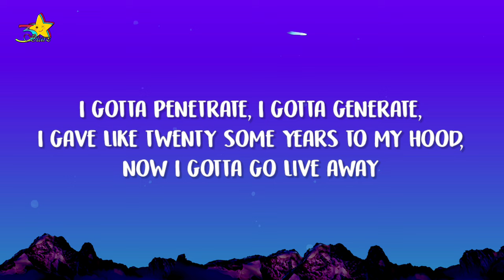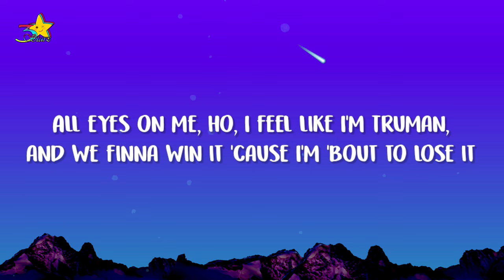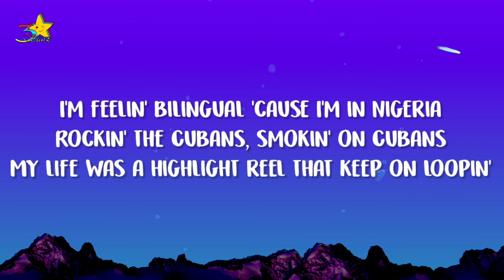Big Sean - Precision (Lyrics)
LYRICS:
Big Sean
"Precision"

Shooting my shot like, pew-pew, aye
Hit the red dot like, pew-pew, aye
Finger on the trigger like
Pew-pew-pew-pew, aye, aye, aye, aye

I gotta get it, man, shoutout I hit it, I'm fully committed like, aye
I studied the target, I'm never gon' miss it, I call that precision, like, aye

Grandma was in the A, Auntie was in the A, Momma had Triple-A
I wasn't scared to crash anyone in the way
I'm riding shotty while bro had a shotty, like we in the getaway
I gotta penetrate, I gotta generate
I gave like twenty-somethin' years to my hood, now I gotta go live a way
I'm out of town but I'm not on a getaway
Fuck you mean? I'm the generous king for real
I fuck her to sleep then I light up the street, got her screaming like Billie Jean for real
I'm from the M, I got M's in my bank and M's in all my streams for real
Feeling like Phil, they be living like Carlton if I leave 'em in the will

Baby, I'm loving the taste
I think I'm ready for kids
She said, well then, stop tryna cum in her face
Hm, that makes sense
I'm going up past L.A. rent
I'm going off, no failsafe switch
Yeah, me and my team go back like plastic cup boys on some tailgate shit
Okay, ho, look

All eyes on me, ho, I feel like I'm Truman
Know we finna win it 'cause I'm 'bout to lose it
I don't give a fuck what computers is 'puting
I go off of feel, no hesi', just shoot it
I'd die for my team, I'm the coach, I'm recruiting
I'm spending my time and I'm saving the day, ho, I feel like a mutant
I'm built like a student, I'm feeling bilingual 'cause I'm in Nigeria
Rocking a Cuban, smoking on Cubans
My life is a highlight reel that keep on looping
You can't just tell me shit, ho, you gotta prove it
These niggas stealing, they first name is Lupin
I'm hitting hard than a bitch, hayouken
They sending shots but somehow I just juke it
Hitting my dance muhfucka, I'm B-I-G, you know I can't forget that I do it

Lyric Video of "Precision" by Big Sean | 3starz